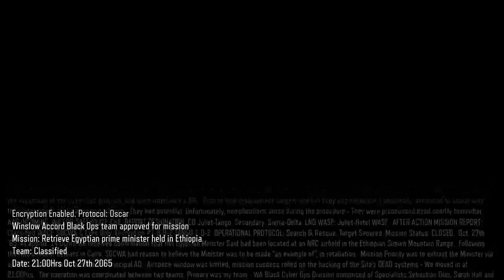Lets play Call of Duty: Black Ops 3 (part 1)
First of many videos of Black ops 3, here I will go through the main story. trying to get as many collectibles as I can find.